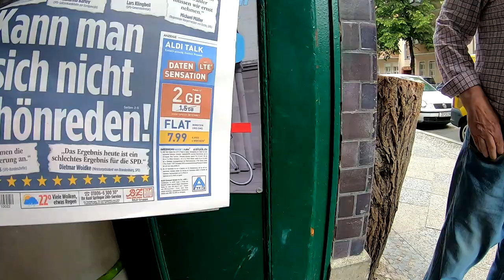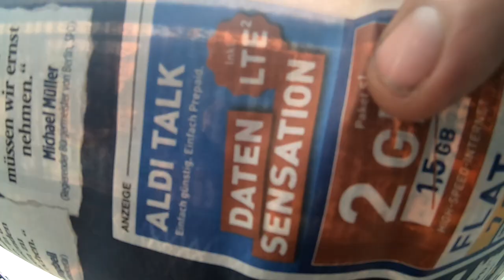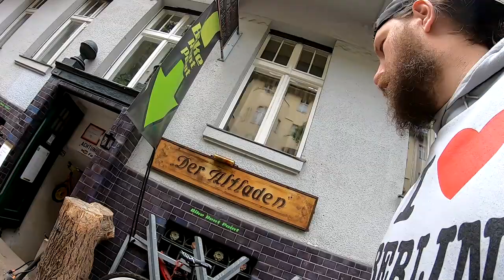Fahrraddiebe verscheucht = Diebstahl verhindert, Decathlon Rad Aufwertung # 763 Tommys Vlog´s